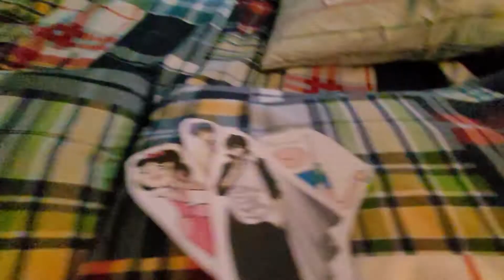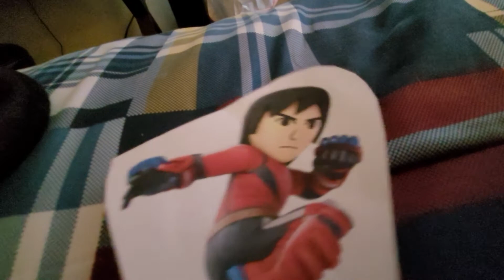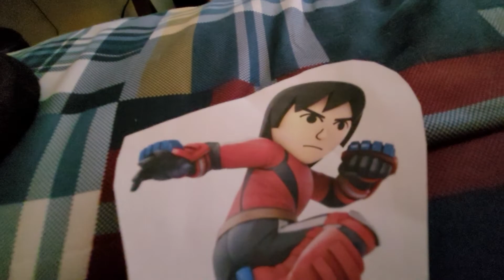Total Drama Paper Cartoon: Elimination 15